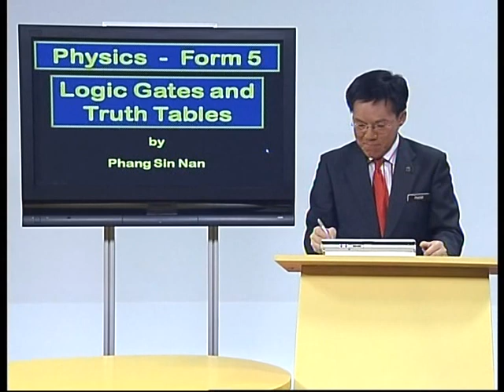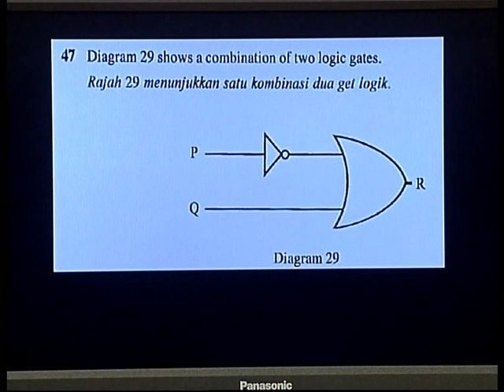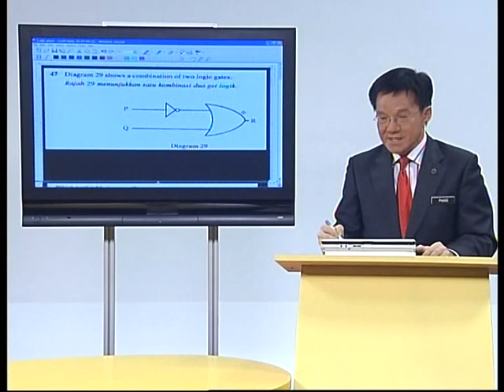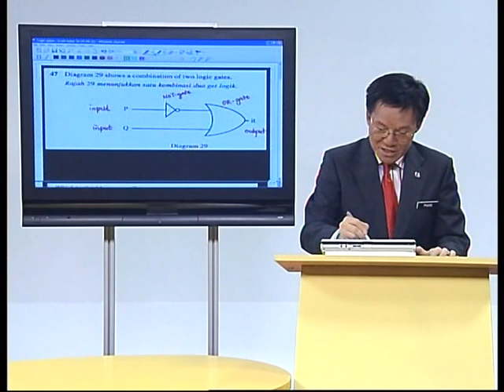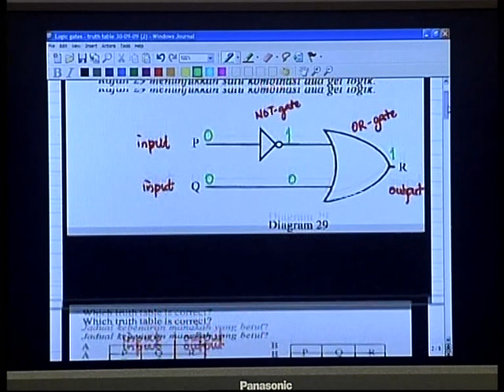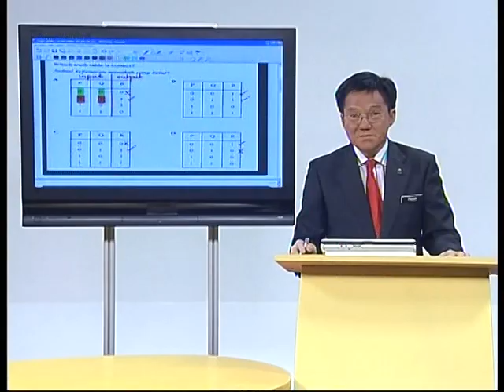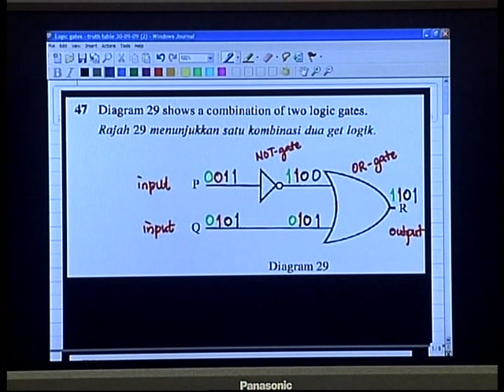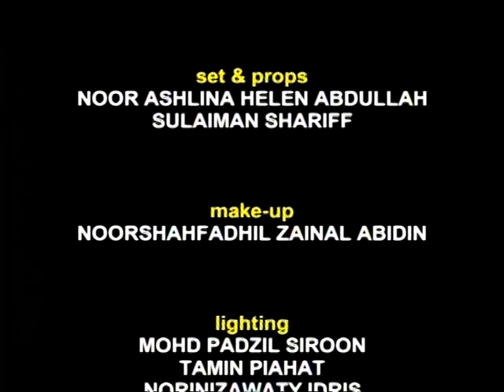EduwebTV : Fizik Form 5 - Logic Gates and Truth Table